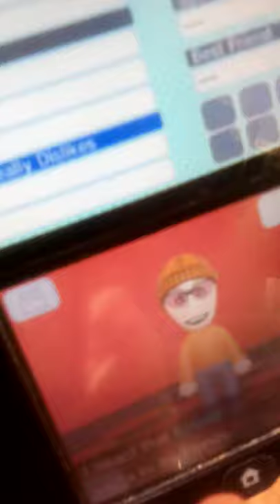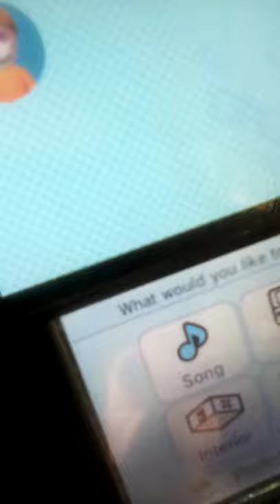Dawson meets Robert and a BBQ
In this episode Dawson meets Robert and later the twins have a BBQ with Sunday and Greg